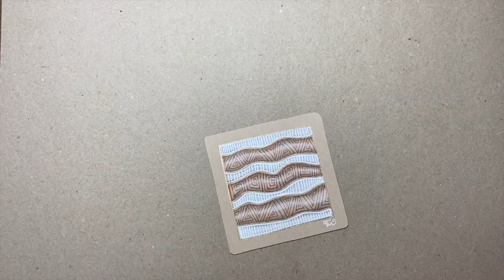Tangle with Tracy Anne - AMBLER & TRIRAL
A quick and easy project, ideal for beginners. Watch as I demonstrate how to draw the tangles Ambler by Zentangle, inc. and Triral by Pam Pincha-Wagener.

Materials used:
Bookmark cut from tan card measuring 2" x 8"
Strathmore 400 series Toned Tan, Mixed media Pad -
Tan Zendala
Tan 3.5" square tile
White charcoal pencil
graphite pencil
tortillions x2
Brown Micron 01 or Brown Posca Pen (0.7)
White Gel pen or white Posca Pen (0.7)
Gold Gel Pen
Bronze Gel pen

I would recommend some sort of fixative, especially for bookmarks. I use:
Micador for Artists - Fixative workable Matt - clear, permanent protection for pastel, charcoal, chalk and pencil work.

This video is solely the property of Tracy Anne Wilkinson, a Certified Zentangle Teacher acting with permission from Zentangle, Inc.,and may not be copied, recorded or redistributed without the proper written consent of Tracy Anne Wilkinson, CZT and Zentangle, Inc. All Zentangle related trademarks are the sole and exclusive property of Zentangle, Inc., and may not be copied, recorded, reproduced or otherwise used without the express prior written consent of Zentangle, Inc."